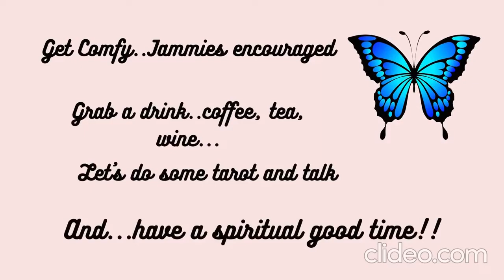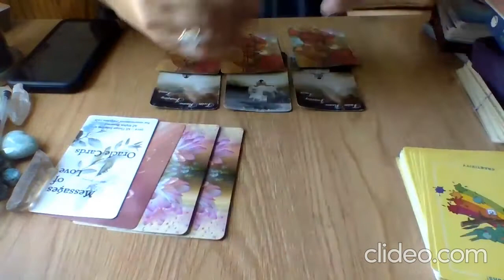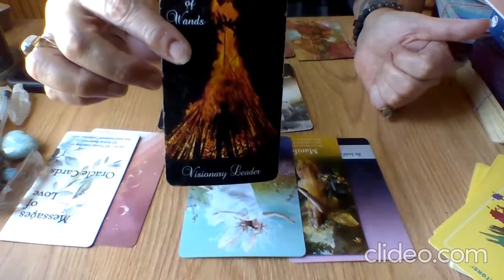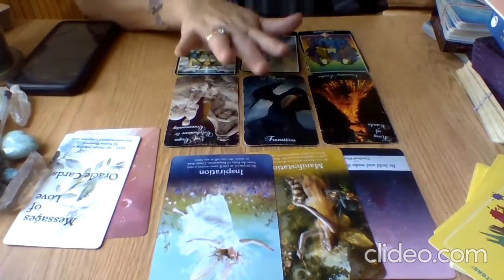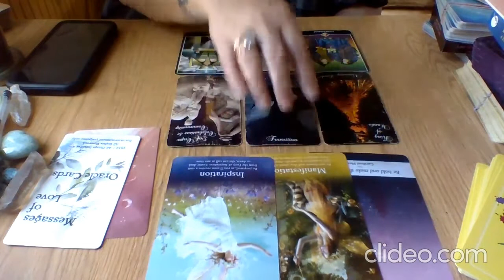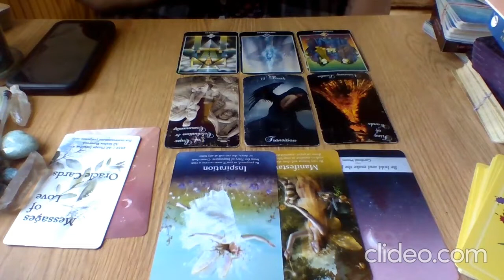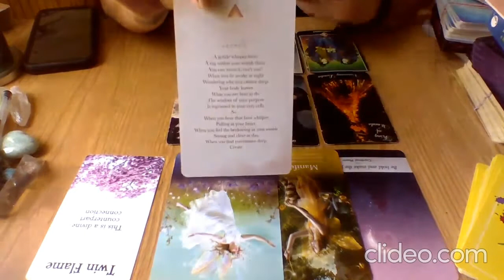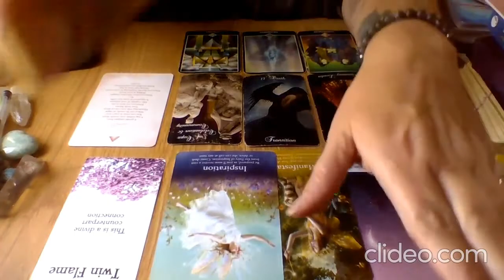VIRGO♍ L😍VE /RELATIONSHIP💕💌 energies for September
Welcome back Love tribe...

PATREON IS NOW LAUNCHED!! if you would like to join me over on patreon to get EXCLUSIVE content and EXTENDED zodiacs on the 1st and 15th of each month here is the link to join:

GRATITUDE DRAWING BI-MONTHLY
June 30th *live* on YouTube.
How to ENTER:
🤞🍀GOOD LUCK!!

SCHEDULED LIVES:
Every New/Full moon MANIFESTATION RITUAL.
SPIRIT CHANNELEDMESSAGE
TAROT FOR COLLECTIVE/TWIN FLAME ENERGIES

**NEW PRICE LIST AND OPTIONS**

1. prerecorded
$100 minimum of 30 minutes and up to an hour..  I am very generous of my time...I will read on your topic or concern until the channeled message from Spirit says we are complete.   These readings are done through a private YouTube precorded video link sent to your email within 5 business days or less. please prepay using PayPal link then email me a screenshot of your payment along with 5 questions or topics you want clarity on along with zodiacs and first names of those your asking about. you will receive your recorded reading within 7  days or less.

2. face to face ASCENSION / TWIN FLAME/SHADOW WORK COACHING

$150 for a 2 hour deep dive where we work on your Spiritual Ascension or Twin flame union via shadow work, akashic records, energy healing and chakra alignment through direct Spirit Channeled guidance with your Team and mine..these must be done face to face via Facebook messenger video chat or Google duo app. to schedule please use PayPal link to prepay..then send me a screenshot of your receipt along with your days and times of availability (time zone too) and which platform you prefer (Facebook messenger video chat or google duo app) I will email you a confirmation with a date and time to hopefully accommodate your availability and a link to connect.

**EMERGENCY** 🆘️🆘️🆘️🆘️🆘️🆘️🆘️🆘️🆘️🆘️🆘️🆘️🆘️🆘️🆘️🆘️